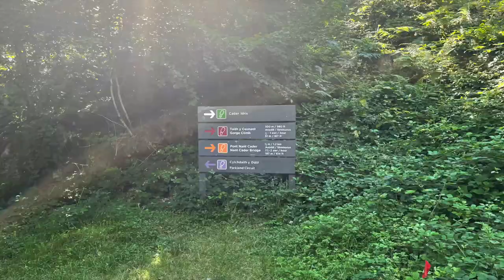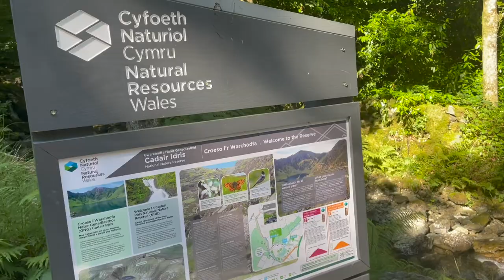Tywyn Camping Trip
In this video Em completed a 10km race at Oulton park then we made our way to Tywyn in Wales for a 3 night camping stay. We hope you enjoy our adventures in this video :)